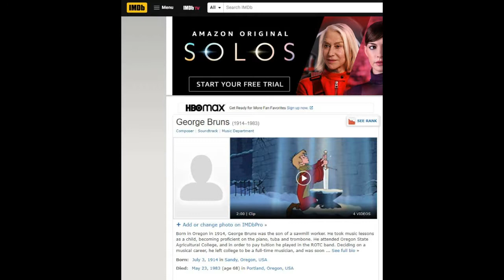Sleeping Beauty (1959) Review - Nitpick Critic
A "Kwik Film Quip" of Sleeping Beauty (1959) from Disney